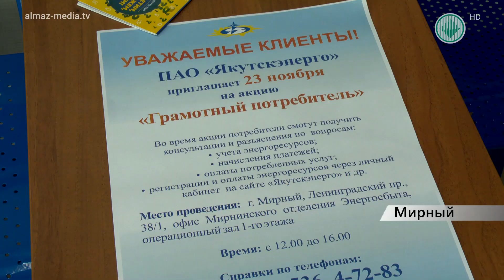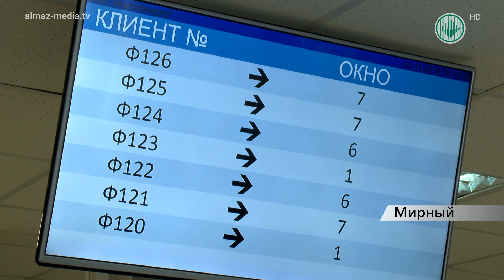В Энергосбыте прошла акция «Грамотный потребитель»